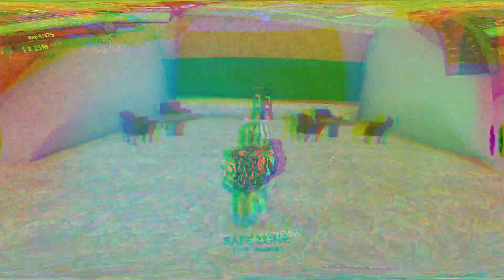FAST! BRO! Codes for King Legacy in Roblox 2023 Devs? working!